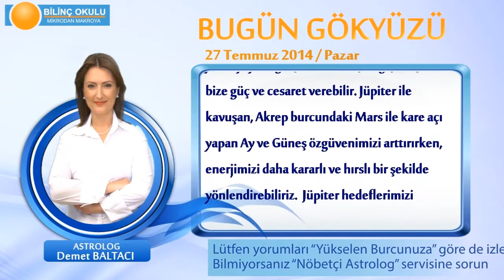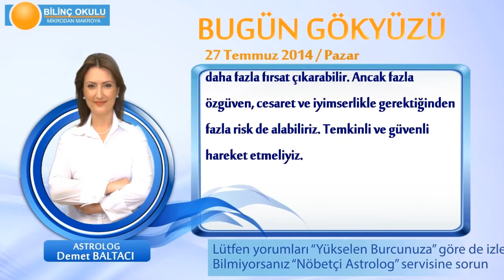AKREP Burcu, GÜNLÜK Astroloji Yorumu,27 TEMMUZ 2014, Astrolog DEMET BALTACI Bilinç Okulu